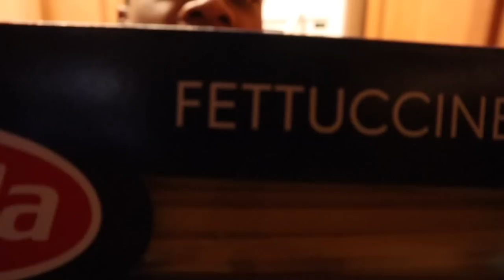COOKING WITH DE & KI | SHRIMP ALFREDO 🍤🍝